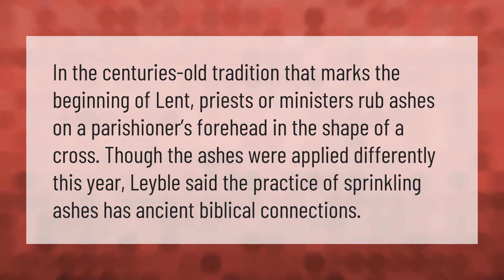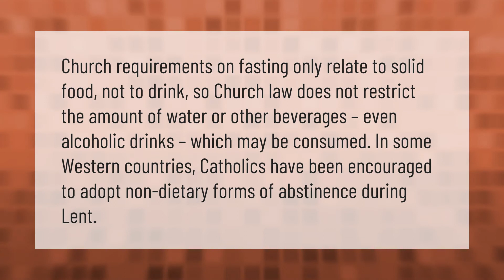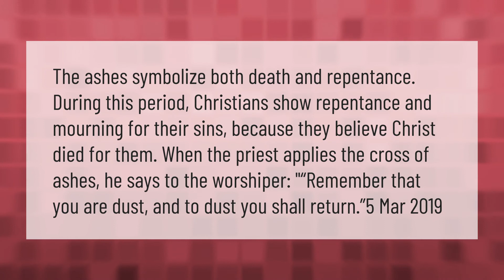What is the significance of ashes on your forehead?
00:00 - What is the significance of ashes on your forehead?
00:36 - Is it OK to remove ashes from forehead on Ash Wednesday?
01:06 - Can you drink water during Lent fast?
01:37 - What is the symbolism of ashes?

Laura S. Harris (2021, February 14.) What is the significance of ashes on your forehead?
    AskAbout.video/articles/What-is-the-significance-of-ashes-on-your-forehead-221586